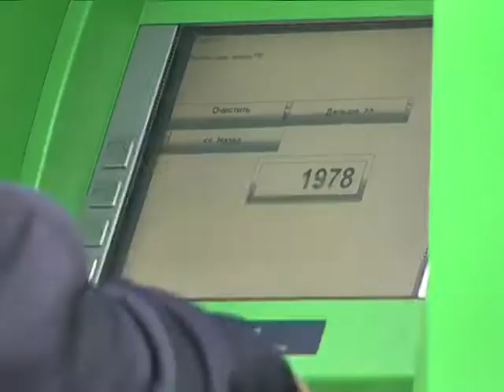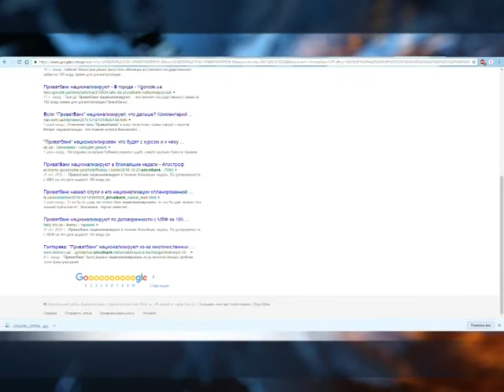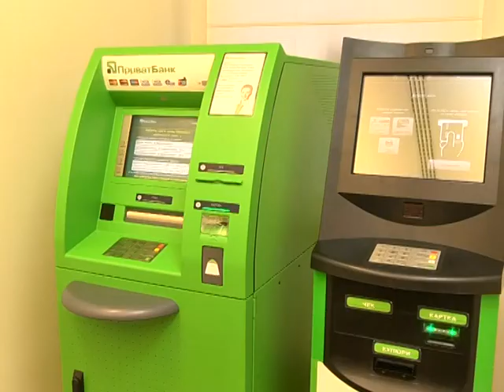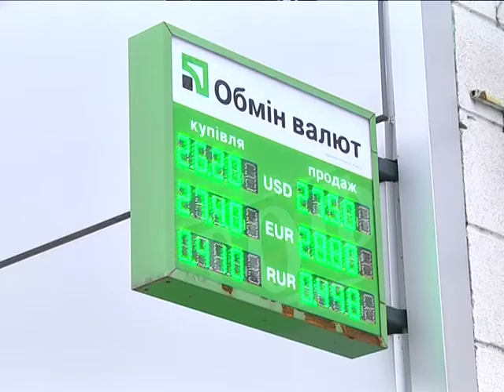ПриватБанк стал государственным и продолжает работать